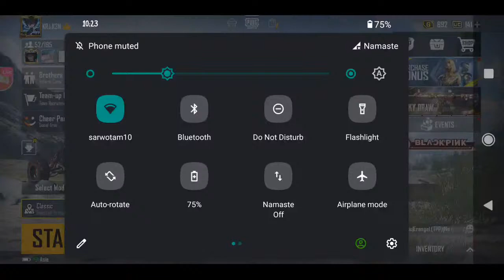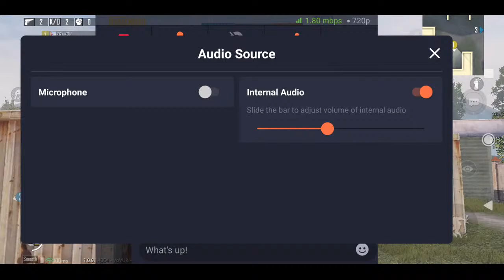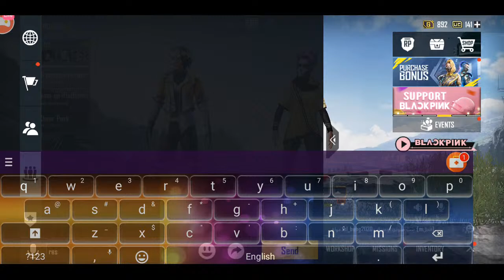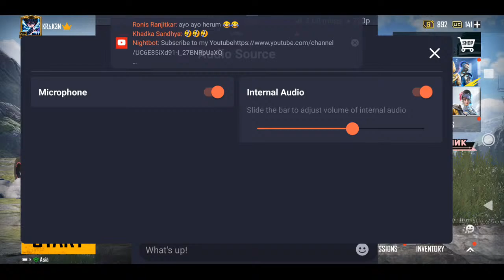Thank You All For 2k Subs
Not a Pro
Playing and Streaming for FUN
4 finger full gyro
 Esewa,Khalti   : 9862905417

Esewa,Imepay & KhaltiDonors
Aditya Koirala
Anita Rai
Ankush Lohani
DukeReikon
Senpie bro
Prashant
Sazan
Anish KC
Tsering Diki Lama
Sager Bhandari

 📌 No Spam
 📌 No Self Promotion or Promoting Others
 📌 No Racism
 📌 No Profanity
 📌 Respect Moderator
 📌 Ignore Spams And Troller